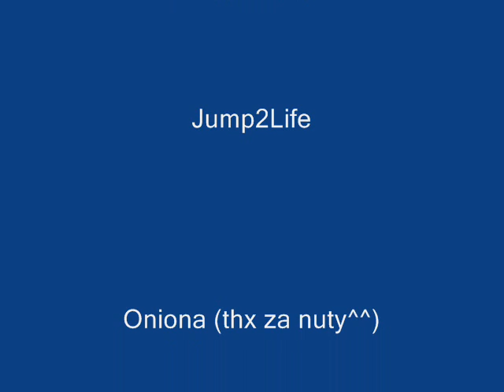JumperKajtek Rekrutacja;p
JumperKajtek I Rekrutacja do Jump2Life